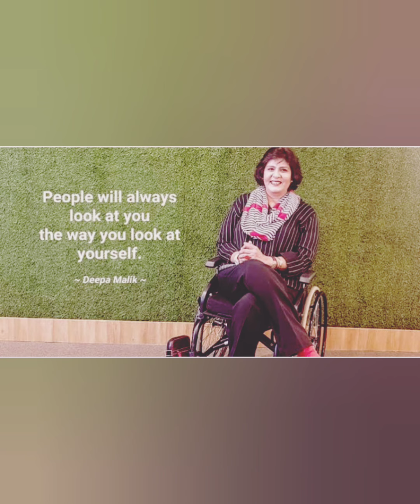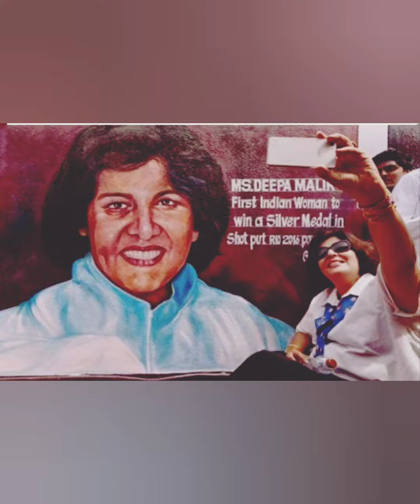DOCUMENTARY ON DEEPA MALIK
About Deepa malik